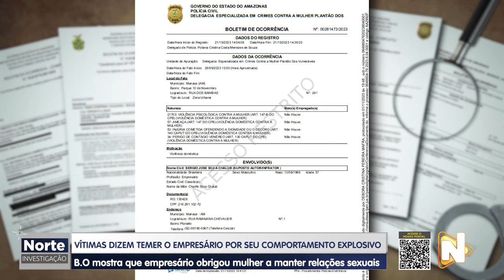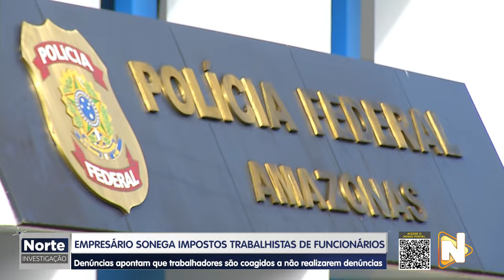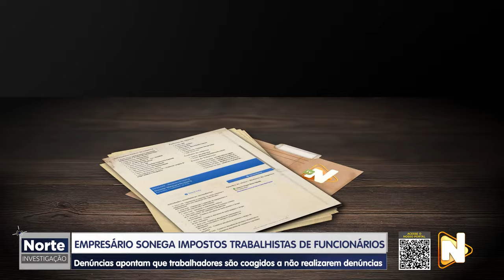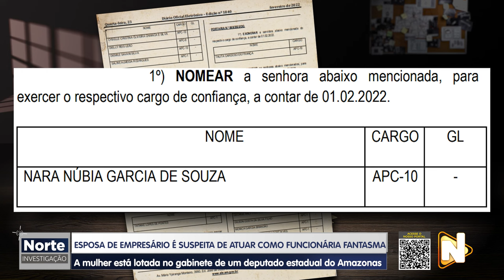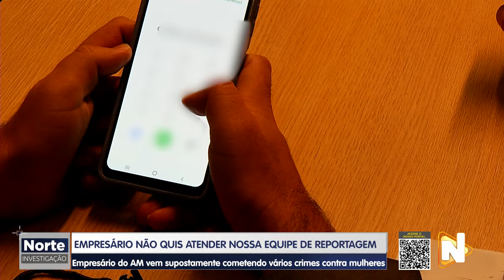NORTE INVESTIGAÇÃO - 25.11.2023 -SÉRGIO CHALUB TEM MAIS DE 10 BOLETINS DE OCORRÊNCIA EM SEU DESFAVOR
🕵🏻🔎 O Norte Investigação deste sábado (25) vai mostrar detalhes dos crimes cometidos pelo empresário amazonense Sérgio José Silva Chalub, suspeito de violência doméstica, crimes sexuais e agressão física e psicológica contra mulheres.

Além das acusações contra o empresário, o núcleo de investigação recebeu denúncias que apontam que a esposa de Chalub estaria lotada no gabinete de um deputado estadual da Assembleia Legislativa do Amazonas, mas não comparece para cumprir expediente.

📡 Acompanhe o NorteInvestigação ao vivo na TVNorteAmazonas aos SÁBADOS, às 18:35 - Canal 10.1 - SBT Manaus.